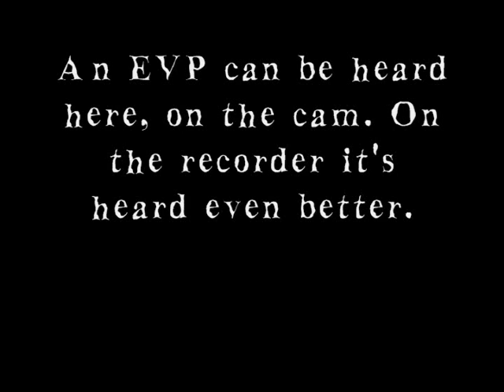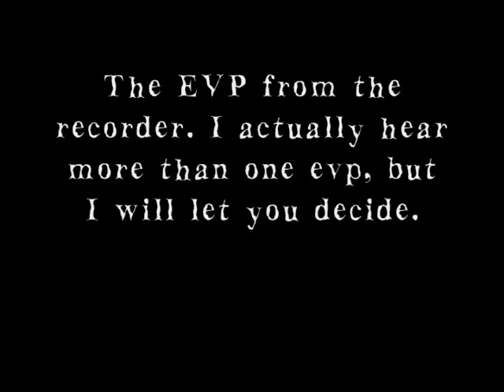EVP SEEKERS: VIDEO #1 -- WHO IS IT?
EVP Seekers is a series of videos will be posting, where we go to certain location trying to capture evps. The only tools we will use in these videos are a camera and recorder. AT 1:21 listen for Who Is It?